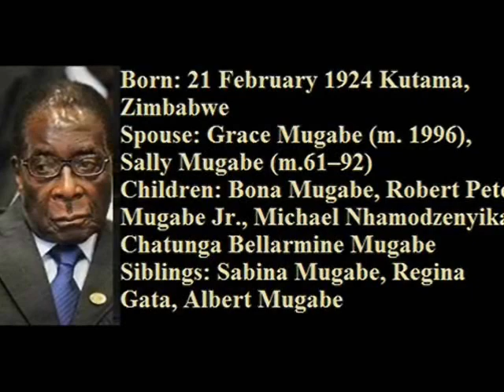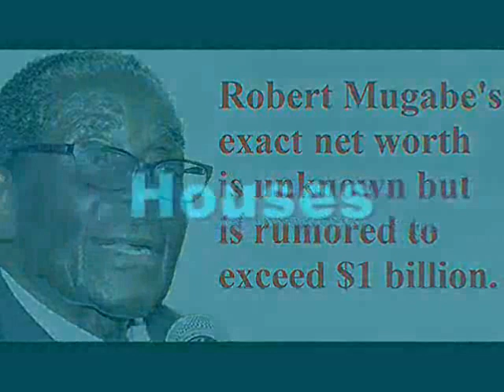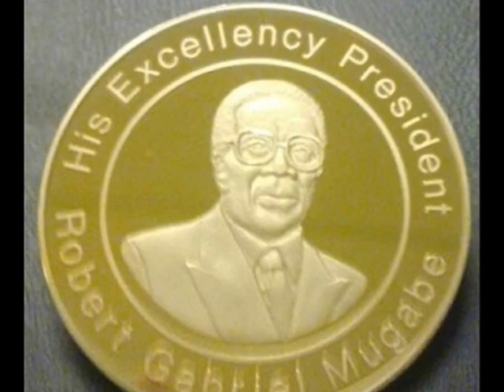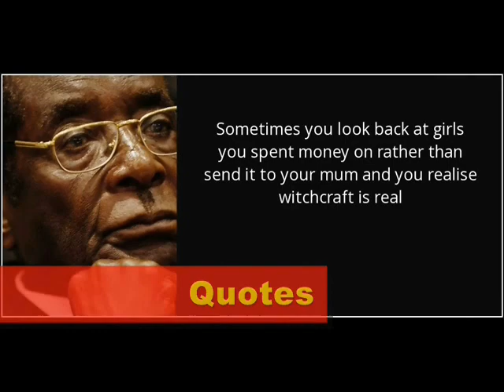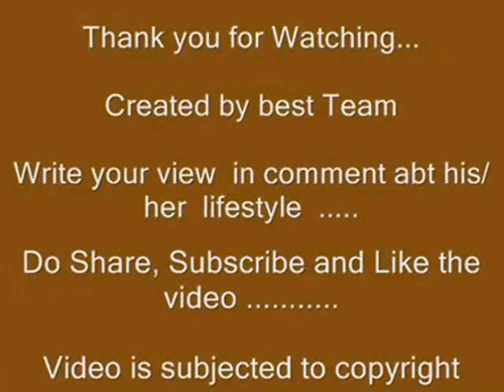Robert Mugabe - Lifestyle | Net worth | cars | houses | wife | Family | Biography | Information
Video shows Lifestyle net worth biography information family dating girlfriend/boyfriend house car information and facts of Robert Mugabe

Voice given by The best channel members/staff/employee